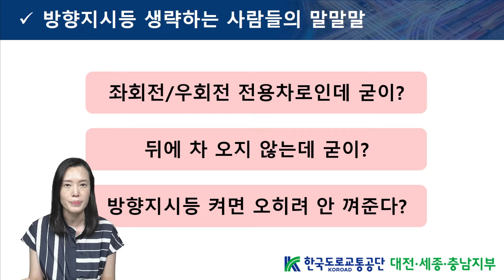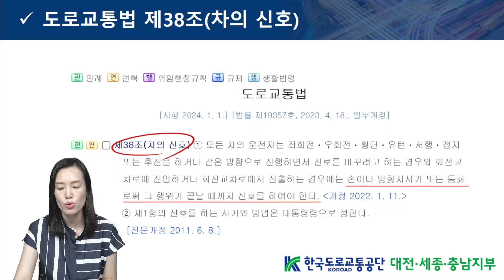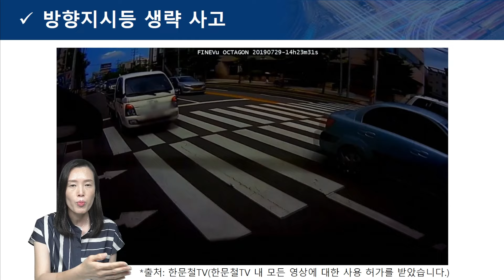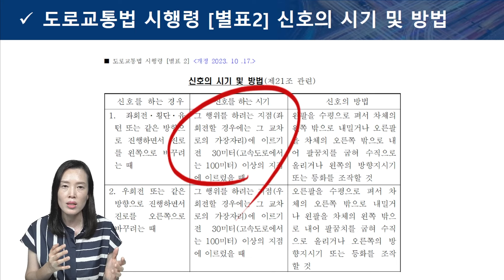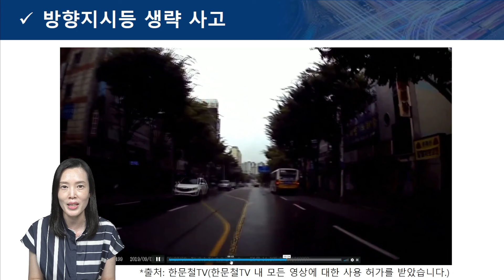[아하!도로교통법] 63회. 좌회전/우회전 전용차로일 때 방향지시등 생략해도 될까?│ 한국도로교통공단 대전.세종.충남지부 │ 김세나 교수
방향지시등 점등 의무에 대한 교통안전교육 영상입니다.